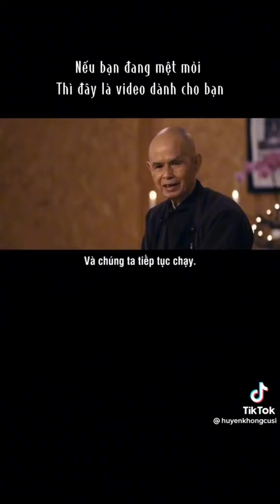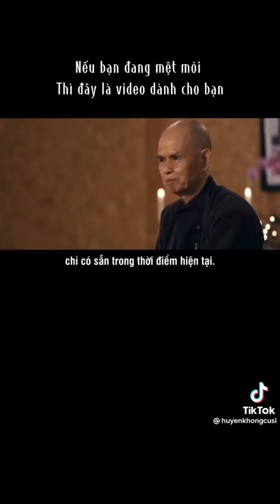Pháp thoại Thiền sư Thích Nhất Hạnh - Mệt mỏi ? Hãy trở về chánh niệm - Transcription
Pháp thoại của sư ông làng mai Thiền sư Thích Nhất Hạnh - Mệt mỏi, chạy, tìm kiếm gì ?  Hãy trở về chánh niệm - Lyrics Transcription english – Sous titre anglais